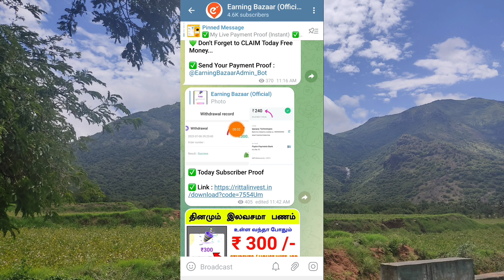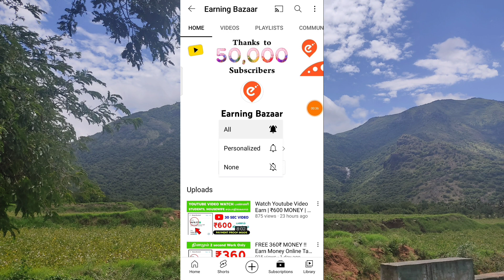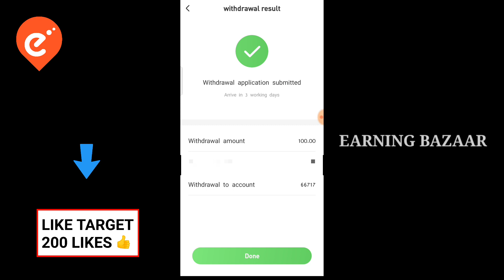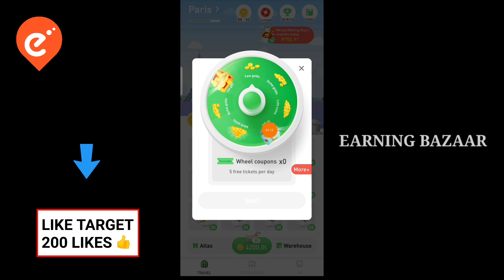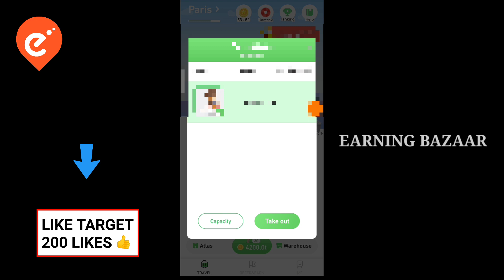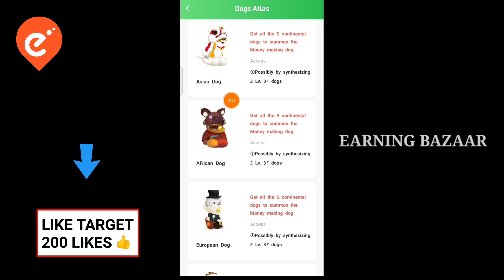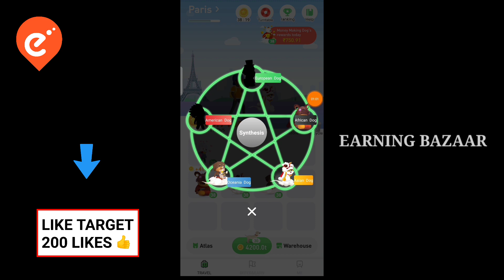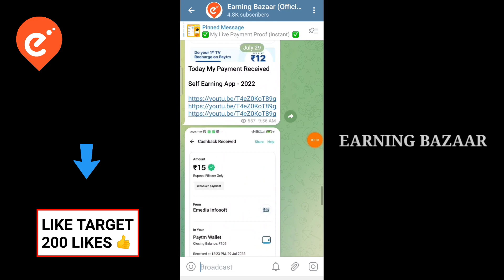EARN ₹2000 from HOME !! Online Part Time Job | Money Earning Apps Tamil